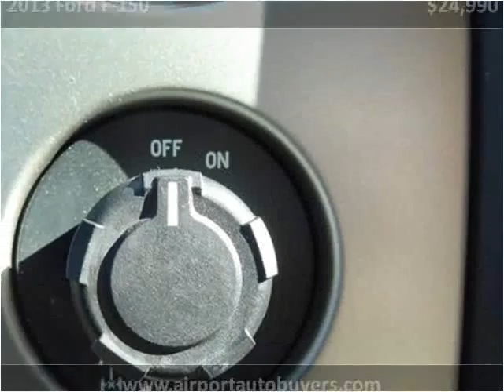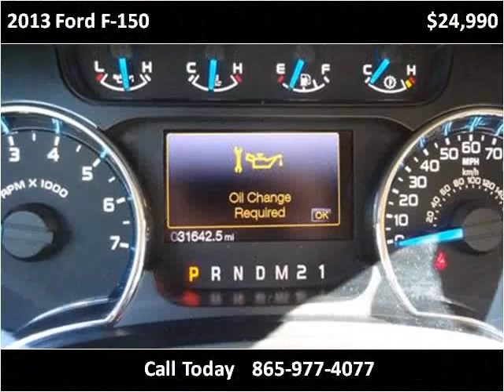2013 Ford F-150 Used Cars Louisville TN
This 2013 Ford F-150 is available from Airport Autobuyers.